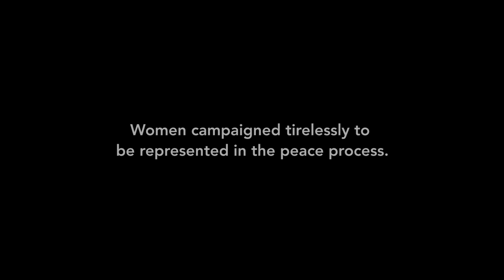Bibiana Peñaranda on women's role in Colombian peace process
Bibiana Peñaranda is one of the gender experts participating in the historic Peace Talks taking place since October 2012 in Havana, Cuba, between the Government of Colombia and the Revolutionary Armed Forces of Colombia.